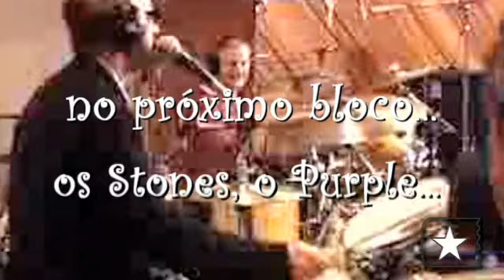Paulo Zinner comenta o trabalho com Rita Lee no Thunderview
Gravações e turnês com a rainha do rock brasileiro, Rita Lee